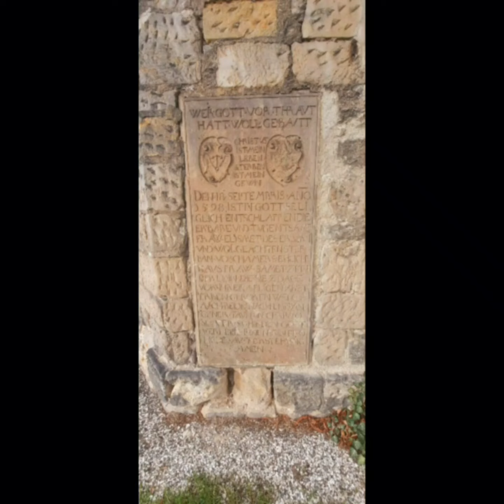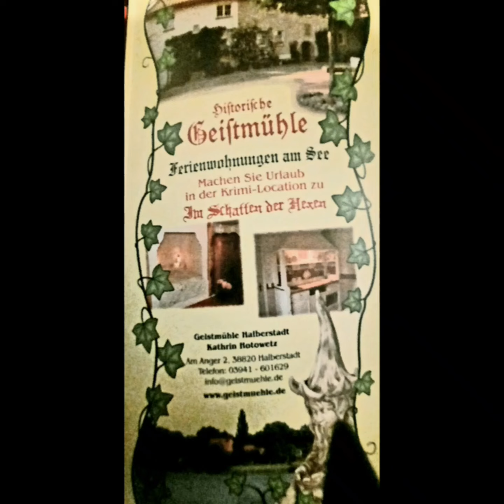St. Laurentius Kirche Wehrstedt in Halberstadt und Geistmühle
St. Laurentius Wehrstedt in Halberstadt

Beschreibung der Kirche

Die romanische Dorfkirche (um 1194 erbaut) befindet sich im Stadtteil Wehrstedt. Bis auf die Grundmauern im zweiten Weltkrieg zerstört, erfolgte 1992 in einer spektakulären Aktion der MDR-Fernsehsendung \Mach dich ran\" in nur 60 Stunden der Wiederaufbau. Alte Mauerreste wurden mit einer Stahlkonstruktion, in der sich Glasfenster befinden, geschickt verbunden. Sie ist ebenerdig.

Die Geistmühle

Der Vierseitenhof wird für Ferienwohnungen und als privates Wohngebäude genutzt, das Sitz des Geistmühle-Verlages ist, der u. a. Bücher von Kathrin R. Hotowetz verlegt. Die Mühle ist jedoch nicht mit der historischen Geistmühle identisch, die sich etwas weiter flussabwärts befand.Die vier Ferienwohnungen der Geistmühle bieten beste Voraussetzungen für einen idealen Aufenthalt.Behaglich eingerichtete Ferienwohnungen mit direktem Zugang zu zwei  Seen mit Strand.Die denkmalgeschützte Geistmühle am See in Halberstadt  ist eine fast 800 Jahre alte, renovierte, idyllisch gelegene ehemalige Kloster-Wassermühle mit großem Blumengarten.